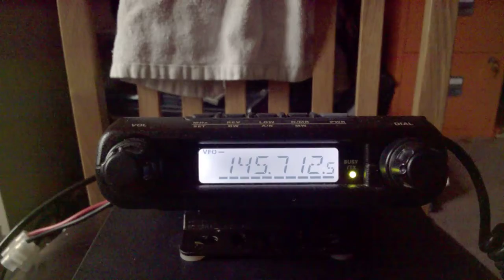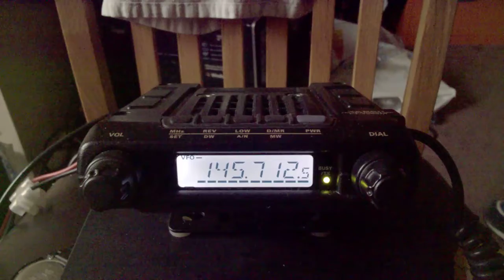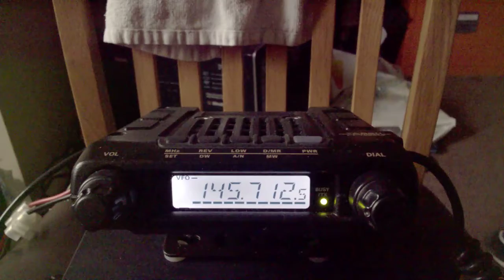Couple of people on the 2m